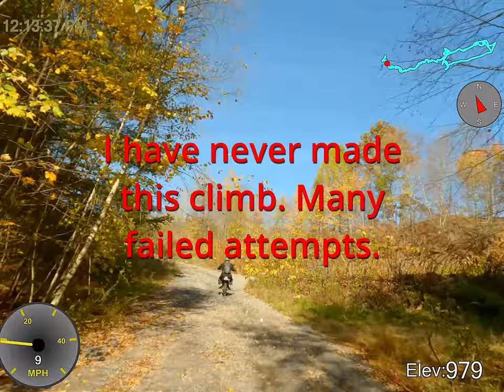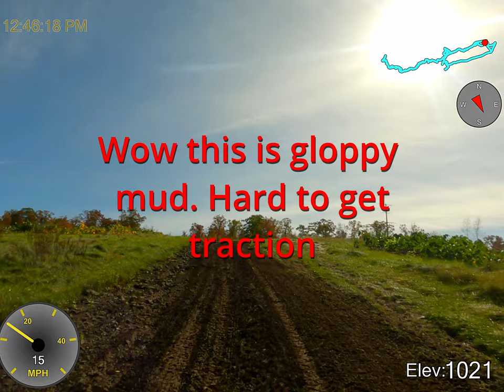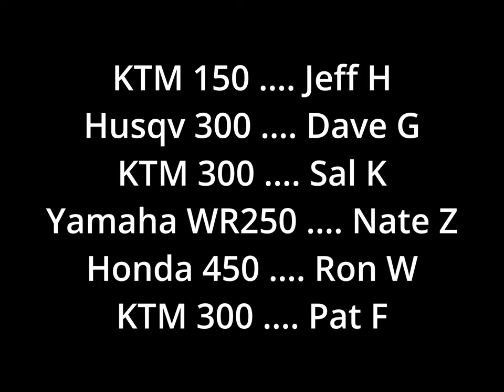FRO Darkwater: Six guys getting lost and wet. October 28, 2021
Mellow ride at FRO Darkwater and some of Valley Road. Great weather, cool fall colors.

Boring rating: slightly more interesting than usual, but still pretty boring.